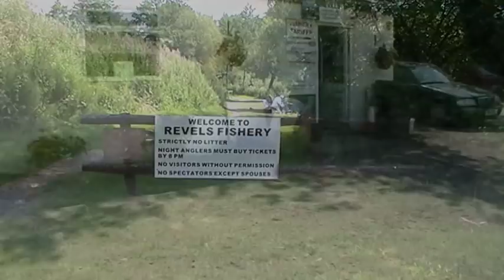REVELS FISHERY, COSMORE, DORSET